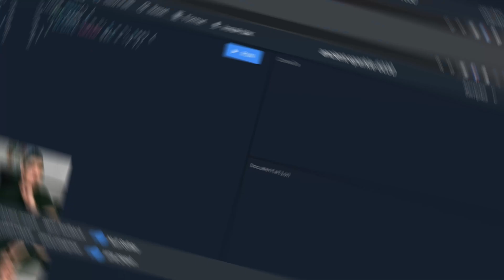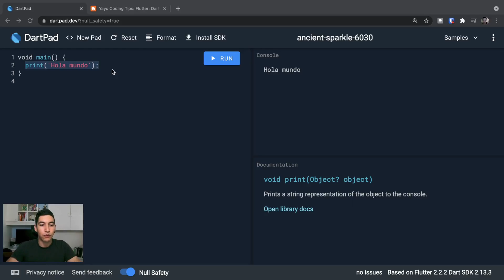Flutter 03 - Curso Dart desde cero [2021] - DartPad y Hola Mundo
¿Te gustaría aprender Flutter para desarrollar aplicaciones multiplataforma Android, iOS, Windows, Mac y Web?

Estás en el lugar correcto. En este curso vas aprender las bases del lenguaje Dart para que una vez que tengas el conocimiento suficiente puedas crear aplicaciones complejas con Flutter.